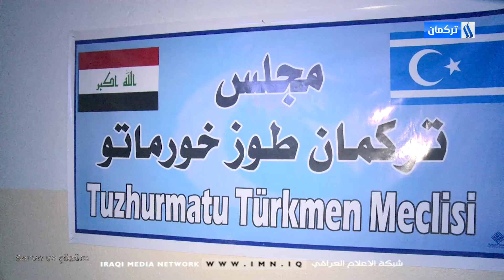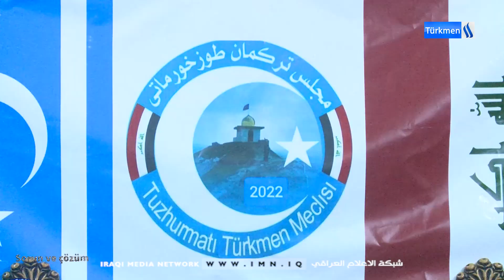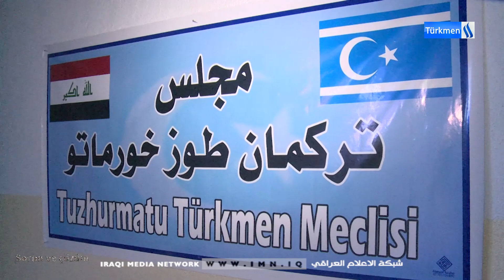SORUN VE ÇÖZÜM - BLM 5